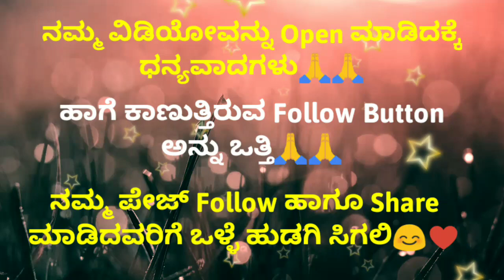Kannada GK Interesting Questions Part-12|| General knowledge Questions 2023 | MasalaQuestion